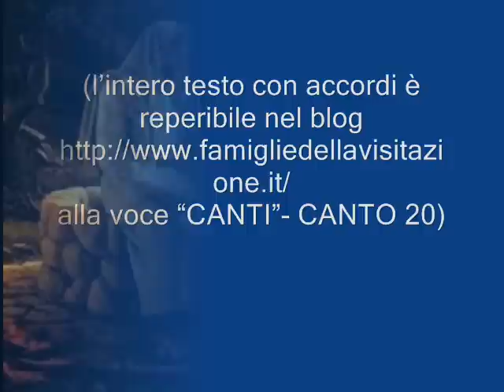SALMO 23 Del Signore è la terra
CANTO 20
(l'intero testo con accordi è reperibile nel blog
alla voce "CANTI")
(Prima gli uomini; le donne ripetono)
1 Del Signore è la terra con quanto in essa è
egli l'ha fondata sui mari e sui fiumi
Rit. (uomini) È lui
(donne) è lui il Signor
(uomini) Gesù
(uomini) Gesù
(tutti) è lui il Signore
 (donne) è lui
(uomini) è lui il Signor
(donne) Gesù
(donne) Gesù
2 chi starà sul monte santo sul monte del Signor
chi ha il cuore puro e mani innocenti
3 otterrà benedizione giustizia da Dio
egli è colui che cerca il tuo volto Dio
4 su apritevi o porte aprite ed entri il re
entri il re di gloria apritevi o porte
5 ma chi è il re di gloria è lui il Signor
forte e potente è lui il re di gloria
6 sollevate i battenti o porte antiche
entri il re di gloria ma dunque questo re chi è